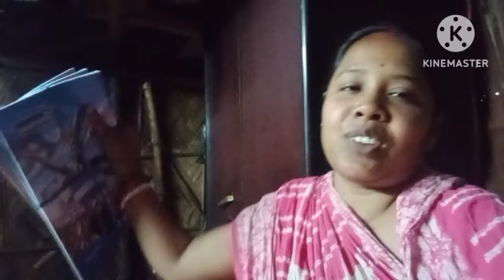বছরের শেষ ভিডিও।পয়লাবৈশাখের কিছু কিনতে পারলাম না@Iamvloglover-g3v /mydailyroutinevlog